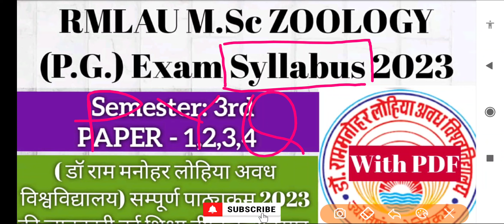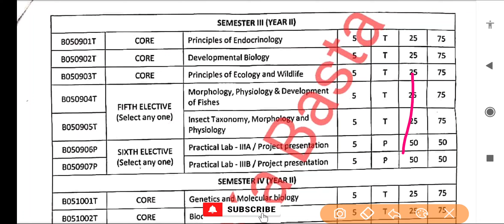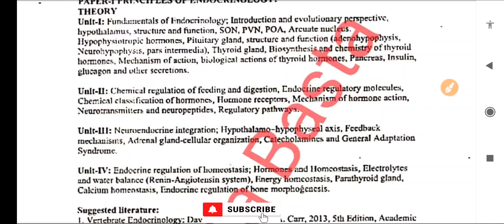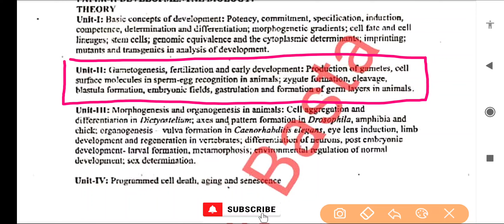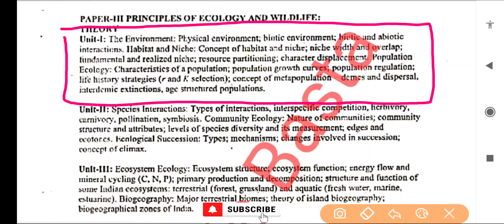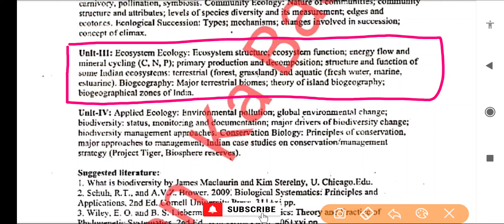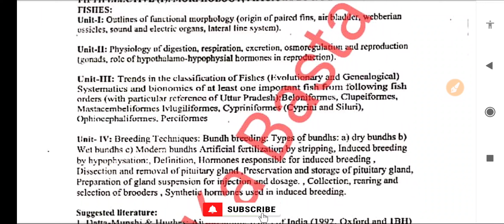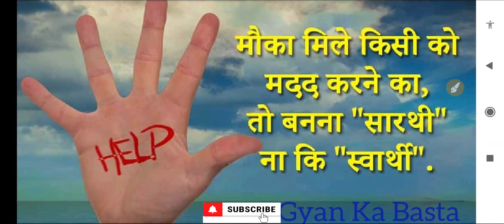RMLAU M.Sc Zoology 3rd Sem Syllabus 2023 | Avadh University Semester Third Syllabus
RMLAU M.Sc Zoology 3rd Sem Syllabus 2023 | Avadh University Semester Third Syllabus 2023

डॉ राम मनोहर लोहिया अवध विश्वविद्यालय के छात्रों के लिए
 M.Sc Zoology ( मास्टर ऑफ़ साइन्स जूलाॅजी )  के लिए सभी विषयों का Syllabus पीडीऍफ़ फॉर्मेट में दिया गया है ।

एमएससी जूलॉजी कोर्स की अवधि चार सेमेस्टर में फैला दो साल का  परास्नातक कार्यक्रम है

🌸Download PDF For MSC Zoology Syllabus  ⤵️

 इस वीडियो में MSC ZOOLOGY (मास्टर ऑफ साइंस) जूलॉजी के सभी सेमेस्टर  के क्वेश्चन पेपर का Syllabus दिया गया है। इसके अलावा आप एमएससी पिछले वर्ष के प्रश्न पत्र भी देख  सकते हैं |

 आप यहां एमएससी  जूलॉजी (प्रथम वर्ष) और एमएससी फाइनल  (द्वितीय वर्ष) दोनों वर्षों के लिए क्वेश्चन पेपर्स डाउनलोड कर सकते हैं |

🌸 M.Sc Zoology  All Semester Papers ⤵️

🌸M.Sc Zoology Exam में Answer कैसे लिखते हैं⤵️